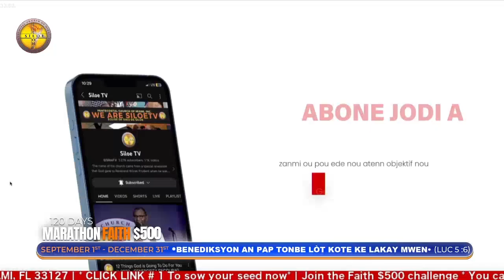Priyè Deblokaj ak Delivrans | Prayer of Deliverance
1. OFFERING - ONLINE  GIVING

2. FAITH 500 INTEREST FORM

3. VIRTUAL CHURCH MEMBERSHIP

4. TESTIMONY & PRAYER REQUEST

5. I WANT TO BE SAVED!

6. BOOKSTORE